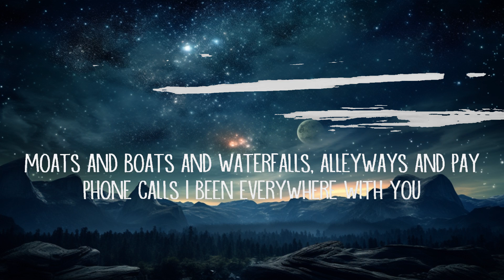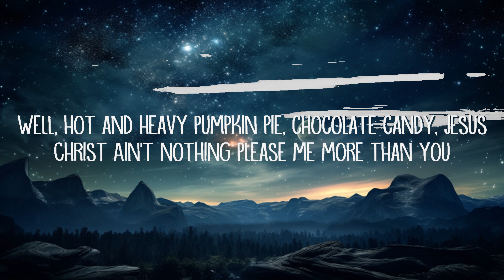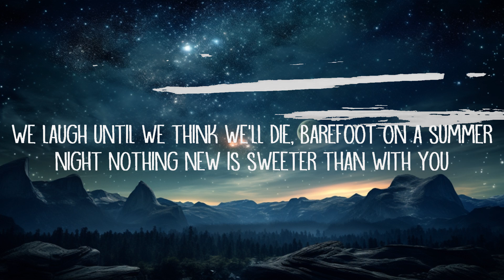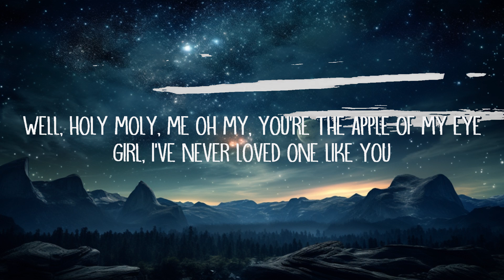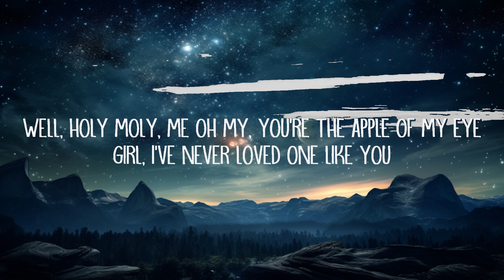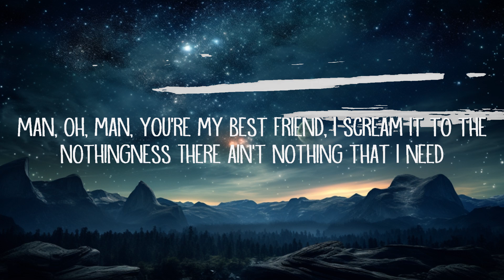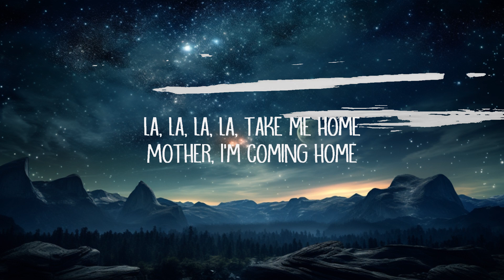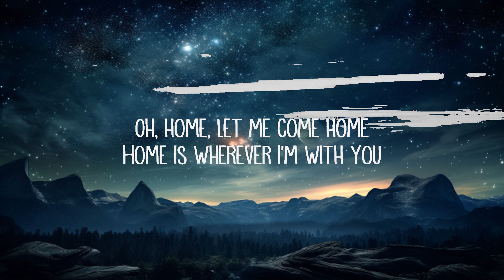Edith Whiskers (Tom Rosenthal) - Home (Lyrics) | 15min | 15p Lyrics/Letra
Edith Whiskers (Tom Rosenthal) - Home (Lyrics)

Home Lyrics:

[Verse 1]
Alabama, Arkansas, I do yêu my Ma and Pa
Not the way that I do yêu you
Girl, I've never yêud one like you
Man, oh, man, you're my best friend, I scream it to the nothingness
Well, hot and heavy pumpkin pie, chocolate candy, Jesus Christ

[Chorus]
Oh, homе, let me come homе

[Verse 2]
I'll follow you into the park, through the jungle, through the dark
Girl, I never yêud one like you
Moats and boats and waterfalls, alleyways and pay phone calls
And in the streets, you run afree like it's only you and me
Geez, you're something to see